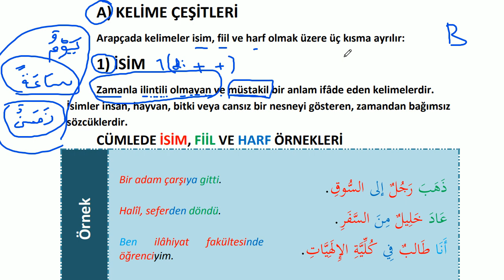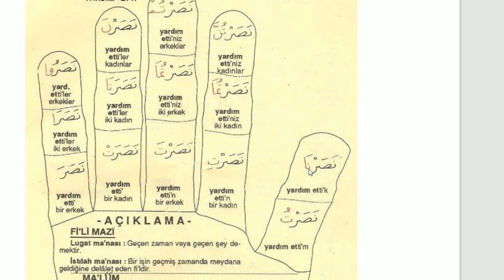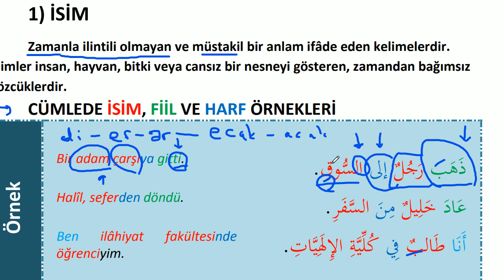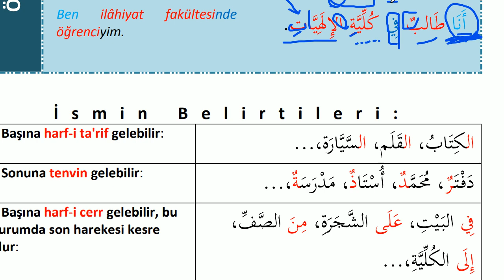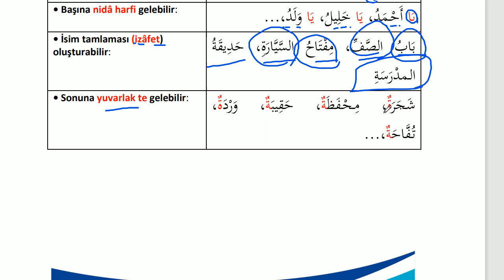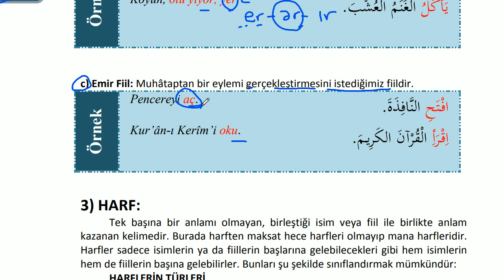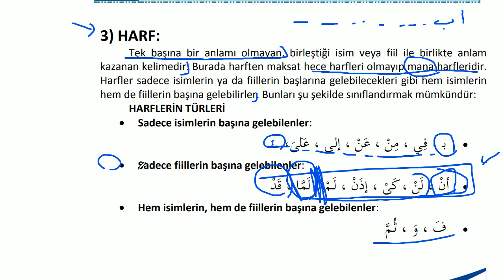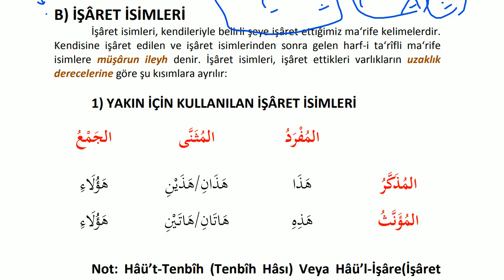Bayburt | İlitam | Arapça 1| Ünite 1| Kelime Çeşitleri